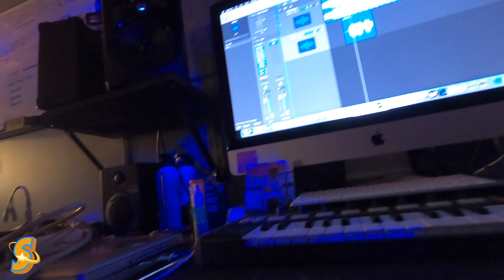SmooveInTheStu || VLOG Episode 2 "Trust the Process" with TreDuce, HollowS, 40, TLM and more!